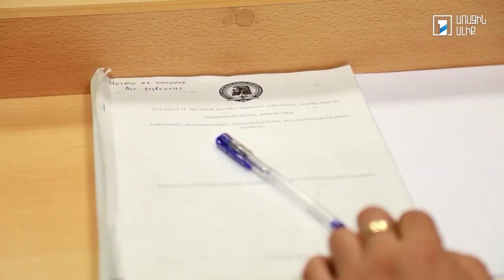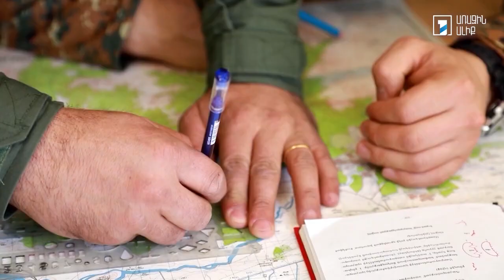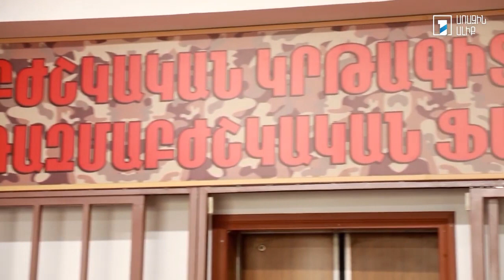Երդմանը հավատարիմ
🏥Հայկական զինուժի ձևավորման հենց սկզբից կարևոր և անփոխոխարինելի դերակատարում են ունեցել սպիտակ բանակի մարտիկները։ Ռազմական բժիշկներն իրենց մասնագիտական պարտքը կատարել են ինչպես խաղաղ, այնպես էլ ամենաբարդ և պատերազմական իրավիճակներում՝ հաճախ չխնայելով սեփական կյանքը:

👨⚕️Ռազմական բժիշկներն իրենց առաջին ու մասնագիտական գիտելիքները ստանում են ԵՊԲՀ ռազմաբժշկական ֆակուլտետում։
💪🧑🏫Հենց այս դարբնոցն է, որ 28 տարի շարունակ դաստիարակում և կոփում է իրենց երդմանը և առաքելությանը հավատարիմ ռազմական բժիշկների։

📌 «Զինուժ»-ի օբյեկտիվում ապագա սպաներն են։
Ռազմական բժիշկների հաջորդ հերթափոխի պատրաստություն և նվիրումը կյանքեր փրկելու գործին ու հատկապես զինծառայությանը։ 👇